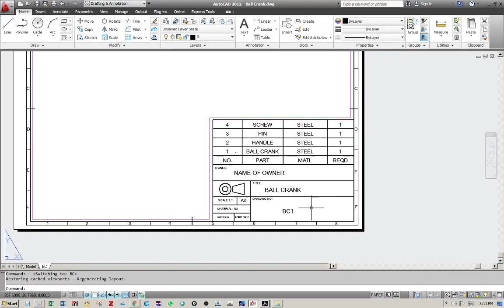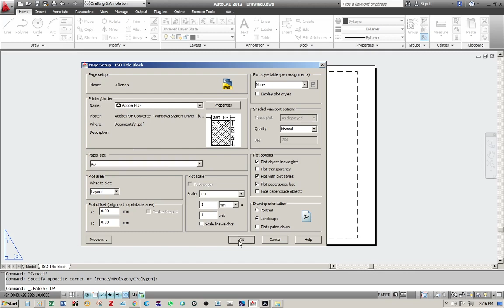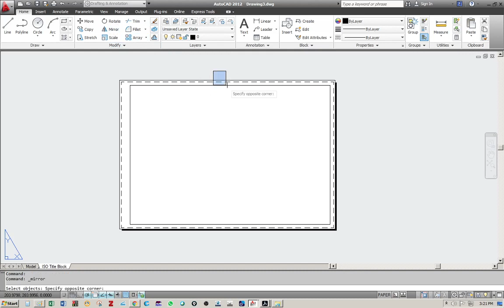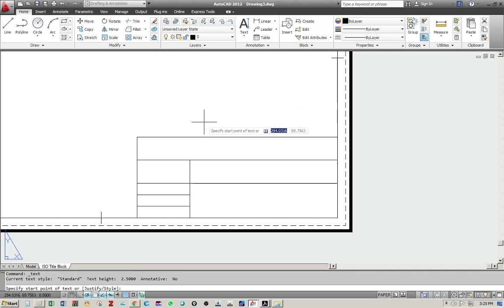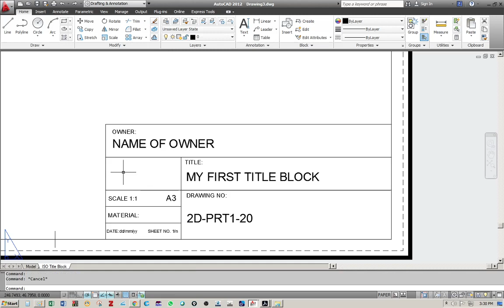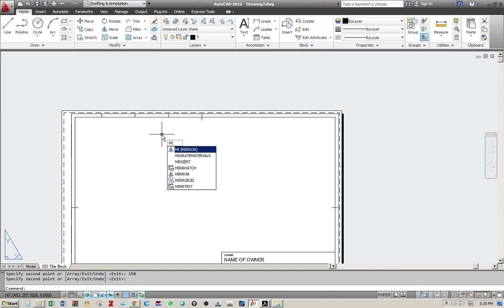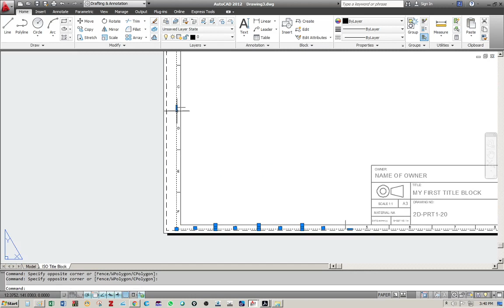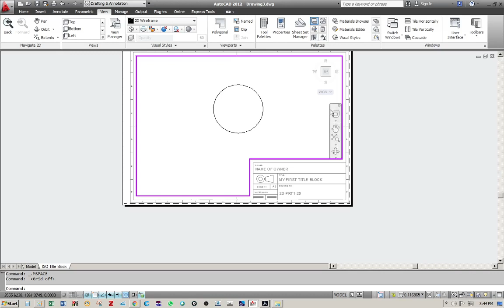How to make AutoCAD ISO Title Block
In this video tutorial I am going to describe in details how to make an ISO title block using AutoCAD software. This lesson is very essential for making title blocks with proper dimensions and layers. I am going to show how to create ISO Projection Symbol according to 3rd angle projection.

If you are interested in how to make the layers used in this tutorial please watch my previous video on "how to make autocad layers"